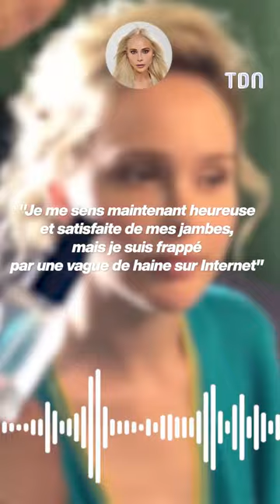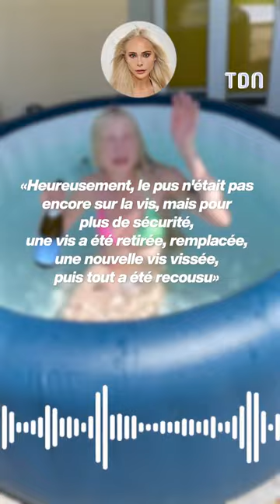Cette mannequin se fait rallonger les jambes 😨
Cette influenceuse mannequin a dépensé un montant clossal pour se faire rallonger les jambes 😱